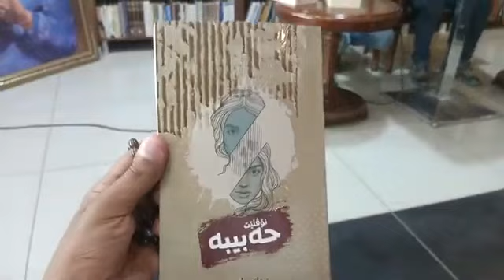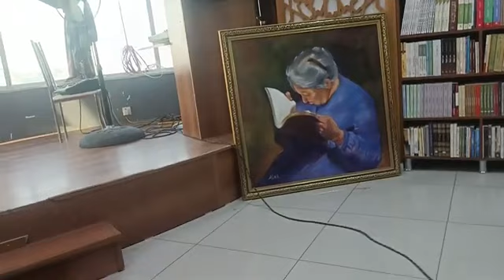مەراسیمی نۆڤلێتی حەبیبە لە کەرکوک